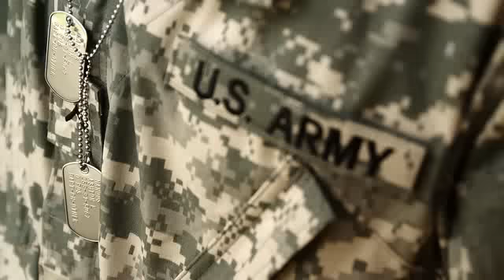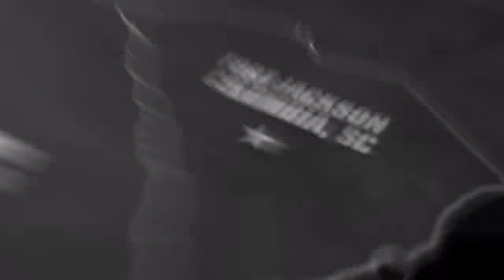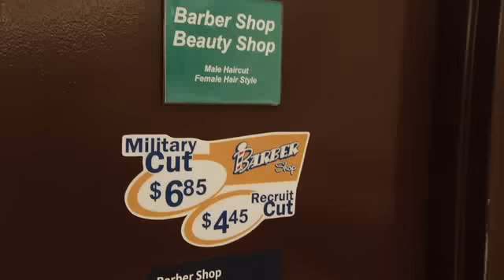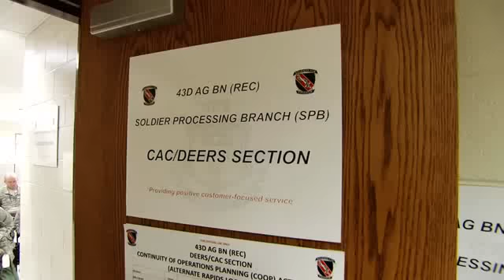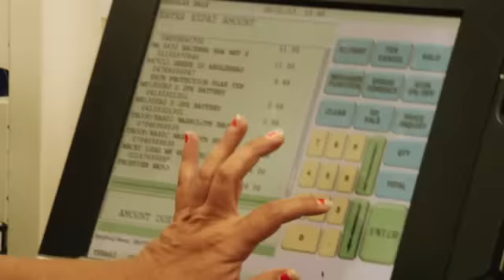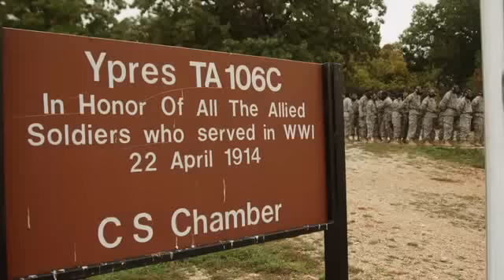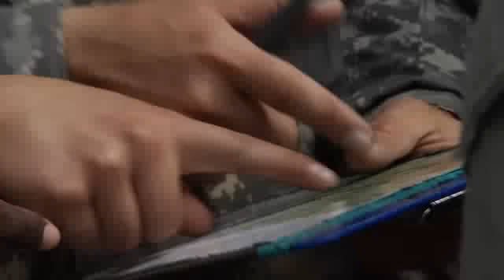20141112 Basic Training Ft Leonard Wood